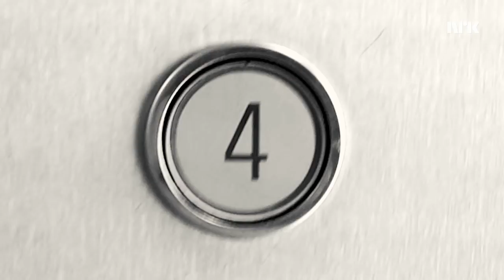Menser gjennom med gutta BOYYS!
"Martha menser gjennom Leivestad"

Ekte krise! Martha tok på seg kjole med mensen på. Jonas og Henrik synest det var mega gøy og filma det...

Med: Martha Leivestad, Henrik Hildre, Jonas Lihaug Fredriksen
Klipp: Martha Leivestad